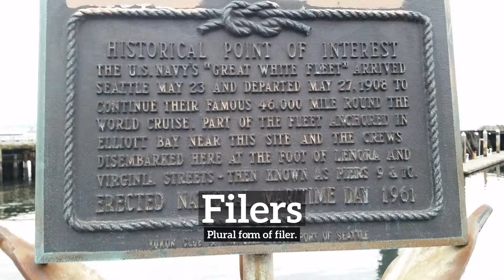How Do Filers Look? | How to Say Filers in English?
Learn how to pronounce filers with Imago Spectrum.

What are filers?
How do filers look?
How to say filers in English?
What do filers represent?
What is the defintion of filers?

Imago Spectrum allows you to easily memorize common English words and phrases by joining visual and auditory learning environments into a short video. Focus on the images and repeat filers several times for best retention results.

In this video we are speaking the word, filers. Do take note of how filers is spelled.
The definition of filers is listed below the word in the video.
Filers:  Plural form of filer.